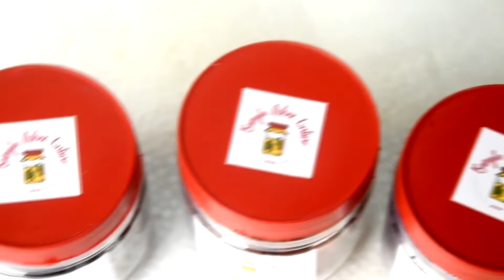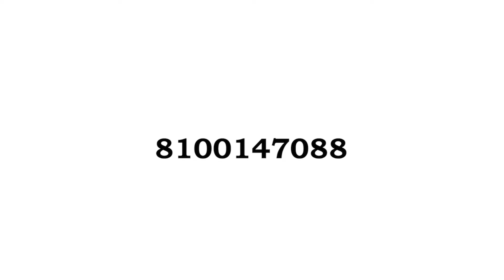Sure Sure Supravat || Subhalaxmi || Tanuja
Sure Sure Supravat
Singer - Subhalaxmi Dey
ANCHORING -
Tanuja Nandy
MUSICIANS -
KEY BOARD –
KOUSHIK MUKHERJEE
TABLA –
SUMAN DAS
GUITOR –
SANTUNU DUTTA
SOUND RECORDIST -
SUBIMAL DAS
MAKEUP MAN -
SAMIR MONDAL
PRODUCTION ASSISTANT
SOMNATH KAR
ASSISTANT DIRECROT -
MANISHA RUDRA
CAMERAMAN -
SOMNATH PATRA
CAMERA & POST PRODUCTION -  BIG STUDIO
SPECIAL THANKS TO  -
DEVJIT ROY
ROBIN GHOSH
SABYASACHI NANDY
DOP, ONLINE EDIT & DIRECTION -
SUMAN SARKAR
PRODUCER -  SUBIR GHOSH & SOMA NANDI
ESGEE MUSIC    PRESENTATION